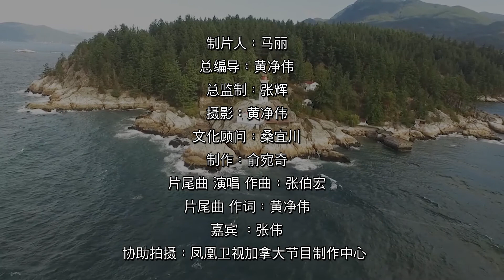小孔成象：加拿大华人企业家张伟谈母爱和回馈家乡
《小孔成象》 字字是干货  句句有黄金
总制片兼本期主持：马丽
受访嘉宾：张伟（加拿大华人企业家，西温亚裔协会副主席）
总编导兼本期摄像：黄净伟
嘉宾主持：吴连杰（华人TV副总编辑）
总监制：张辉
片尾曲作词：黄净伟    作曲、演唱：张伯宏
剪辑：俞宛齐
小孔成象现已入驻：B站、西瓜视频、优酷、油管（youtube.com）